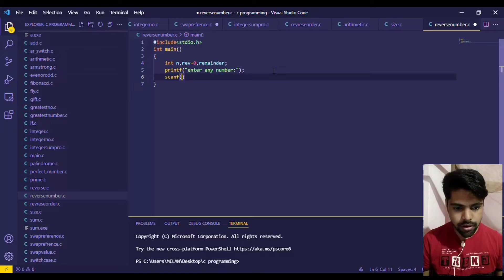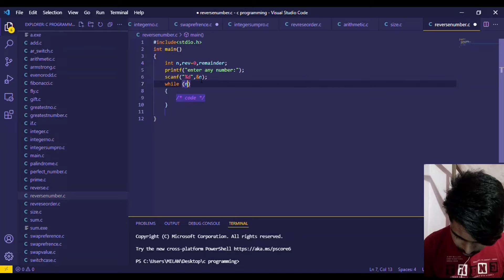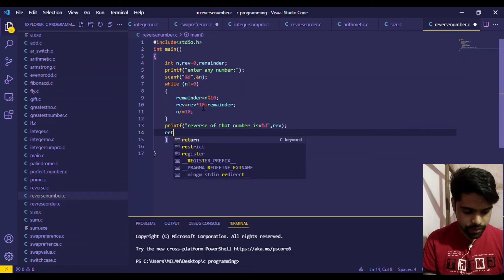Reverse Of a Number Using C Programming